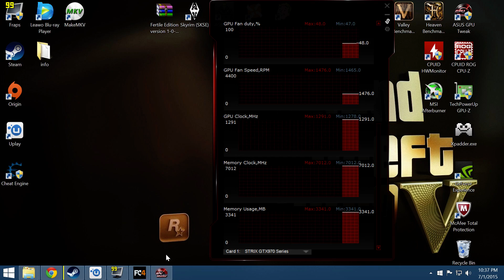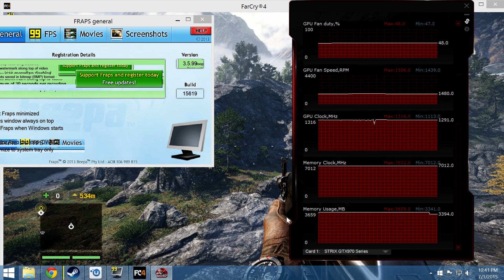GTX 970 using more than 3.5GB vram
GTX 970 using more than 3.5GB vram without any issues no frame drops. I dont know what their saying the performance tanks past 3.5GB. Im using 3.6 in farcry 4 and the fps stays at 29-32. if i make the game use more vram th card cant handle it not because the vram goes past 3.5.

 PC specs
I7 4790k@ 4ghz
msi z97 gaming motherboard
ASUS GTX 970@ stock clocks
ADATA 8GB 2133mhz ram
corsair spec 01 case
Windows 8.1
800w PSU